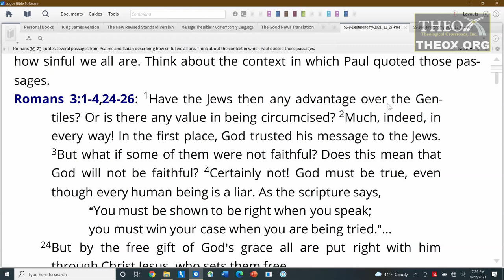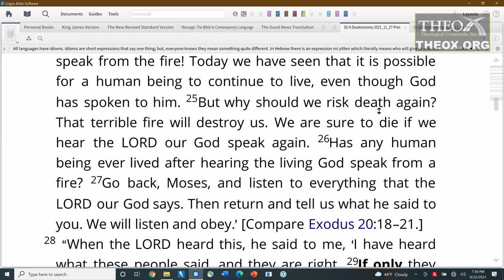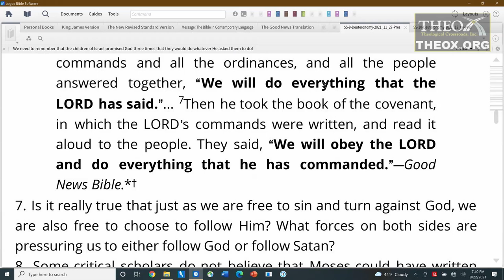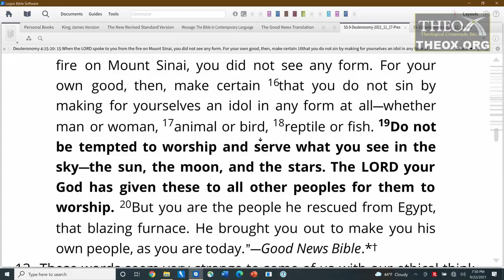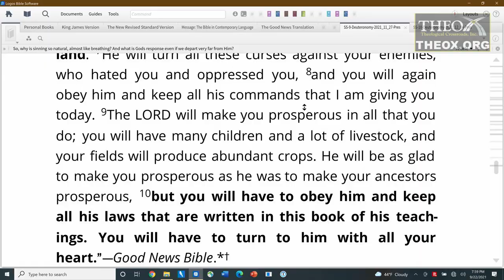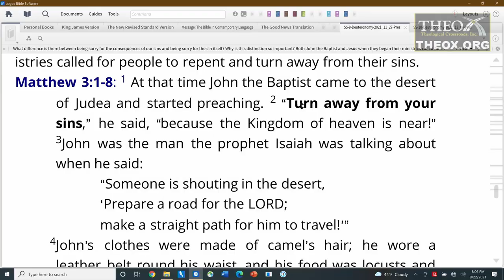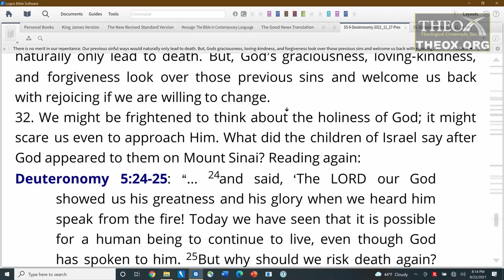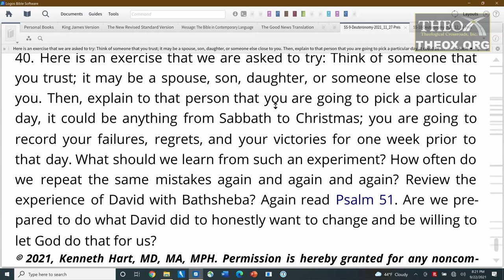9. Turn Their Hearts (November 27) Ken Hart Sabbath School 2021 Quarter 4 Lesson 9 "Deuteronomy"